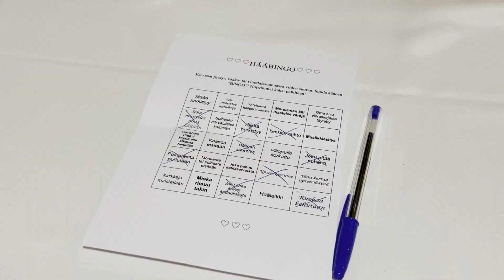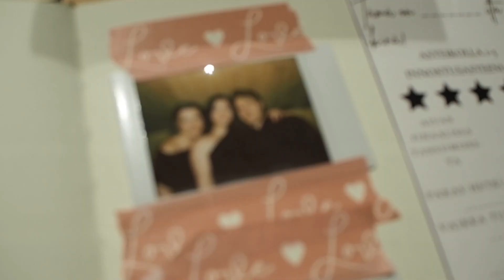Riikka & Miska | highlights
Riikan ja Miskan upeita upseerihäitä juhlittiin talvisissa tunnelmissa Hintsan Vintillä helmikuussa 2023.